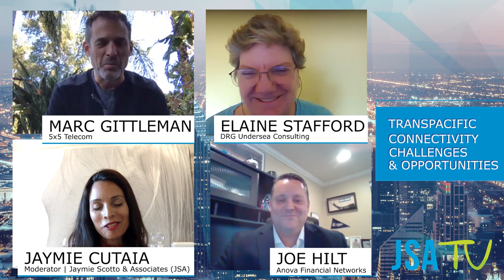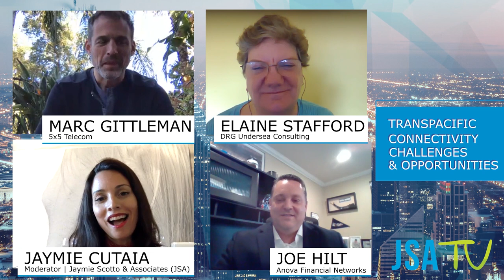TransPacific Connectivity Challenges & Opportunities; JSA Virtual Roundtable 2019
JSA TV is proud to share the March installment of its 2019 Virtual Roundtable series, “TransPacific Connectivity Challenges & Opportunities." The roundtable is moderated by our own Jaymie Scotto Cutaia, and panelists include top industry executives Marc Gittleman, CEO of 5×5 Telecom; Joe Hilt, VP of Sales & Marketing for Anova Financial Networks; and Elaine Stafford, Managing Partner at DRG Undersea Consulting (DRG).

A shared and largely untapped opportunity exists between American technology companies and their Asian counterparts. As these tech companies pursue new business opportunities across the Pacific, high-speed interconnection and data center access between continents is critical. There remains significant opportunities for growth within the Asia-PAC region, as seen with the completion of the Asia Pacific Gateway (APG) submarine cable, NPC, SEA-US, SEAX-1, Hawaiki, IGG and the Southeast Asia-Japan Cable (SJC). Watch the roundtable to get more insight into the challenges and opportunities.